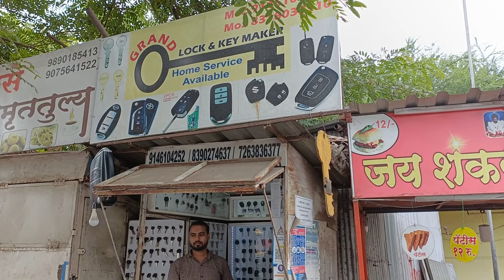Duplicate keymaker व्यवसायाबाबत संपूर्ण माहिती मराठी मध्ये | small business ideas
व्यवसाय सुरू करण्यासाठी लागणारे भांडवल
व्यवसायासाठी लागणारे equipment
व्यवसायाची संपूर्ण माहिती
लघुउद्योग

लघु उद्योग,व्यवसाय माहिती,व्यवसाय भांडवल,व्यवसाय,duplicate keymaker,small business ideas,low investment business ideas in marathi,business success stories,homebusiness forladies in marathi,gharguti business in marathi,marathi businessman,iconik marathi youtube,laghu udyog ideas in marathi,marathi udyojak,online business ideas in marathi,share market marathi,best business ideas in marathi,कमी खर्चात जास्त फायदा देणारे बिझनेस,duplicate key making